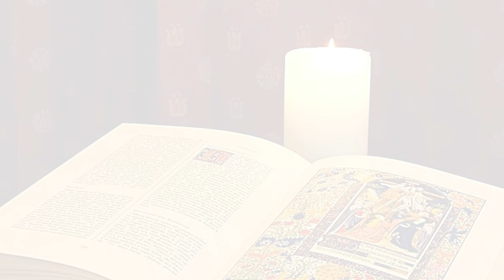La Buona Novella - Commento al Vangelo - XXX domenica del T.O. anno B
Commento al Vangelo del 27 Ottobre